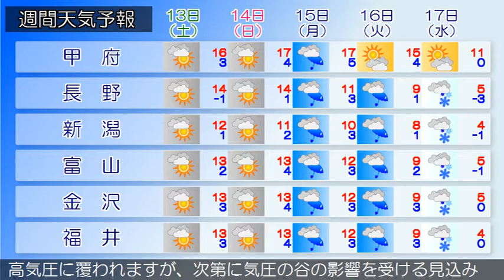2021/02/11 甲信北陸地方の天気予報 朝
新潟県では、新潟県では、高波や落雷に注意してください。下
越、中越、上越では、なだれに注意してください。北陸地方は
、上空の寒気や湿った空気の影響を受けています。県内は、雷
を伴った雨又は曇りとなっています。１１日は、はじめ上空の
寒気や湿った空気の影響を受けますが、次第に高気圧に覆われ
る見込みです。このため、はじめは雨で雷を伴う所があります
が、昼前から次第に曇りとなり、夜には晴れるでしょう。１２
日は、高気圧に覆われますが、次第に気圧の谷の影響を受ける
見込みです。このため、晴れのち曇りでしょう。
富山県は、高気圧に覆われますが、次第に気圧の谷の影響を受
ける見込みです。このため、晴れ夕方から曇りでしょう。新潟
県では、高波や落雷に注意してください。下越、中越、上越で
は、なだれに注意してください。北陸地方は、上空の寒気や湿
った空気の影響を受けています。県内は、雷を伴った雨又は曇
りとなっています。１１日は、はじめ上空の寒気や湿った空気
の影響を受けますが、次第に高気圧に覆われる見込みです。こ
のため、はじめは雨で雷を伴う所がありますが、昼前から次第
に曇りとなり、夜には晴れるでしょう。１２日は、高気圧に覆
われますが、次第に気圧の谷の影響を受ける見込みです。この
ため、晴れのち曇りでしょう。
石川県は、高気圧に覆われますが、次第に気圧の谷の影響を受
ける見込みです。このため、晴れ夕方から曇りとなるでしょう
。新潟県では、高波や落雷に注意してください。下越、中越、
上越では、なだれに注意してください。北陸地方は、上空の寒
気や湿った空気の影響を受けています。県内は、雷を伴った雨
又は曇りとなっています。１１日は、はじめ上空の寒気や湿っ
た空気の影響を受けますが、次第に高気圧に覆われる見込みで
す。このため、はじめは雨で雷を伴う所がありますが、昼前か
ら次第に曇りとなり、夜には晴れるでしょう。１２日は、高気
圧に覆われますが、次第に気圧の谷の影響を受ける見込みです
。このため、晴れのち曇りでしょう。
福井県は、高気圧に覆われますが、次第に気圧の谷の影響を受
ける見込みです。このため、晴れで昼過ぎから曇りとなるでし
ょう。新潟県では、高波や落雷に注意してください。下越、中
越、上越では、なだれに注意してください。北陸地方は、上空
の寒気や湿った空気の影響を受けています。県内は、雷を伴っ
た雨又は曇りとなっています。１１日は、はじめ上空の寒気や
湿った空気の影響を受けますが、次第に高気圧に覆われる見込
みです。このため、はじめは雨で雷を伴う所がありますが、昼
前から次第に曇りとなり、夜には晴れるでしょう。１２日は、
高気圧に覆われますが、次第に気圧の谷の影響を受ける見込み
です。このため、晴れのち曇りでしょう。